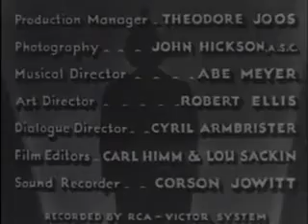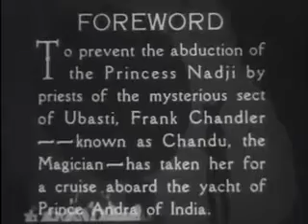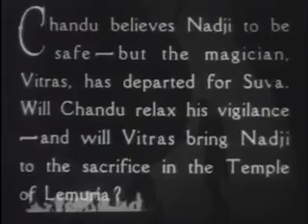The Return of Chandu Ch04 The Evil Eye